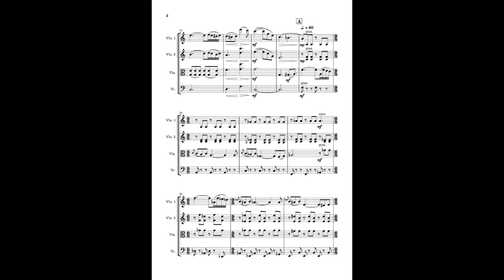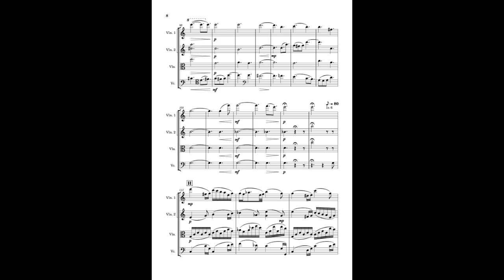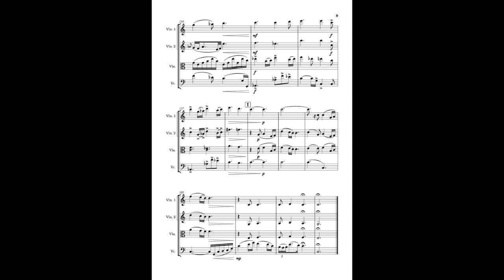An Idyll Sonata | Josh Clark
This is a short string quartet that I composed, it is being premiered in march 2024